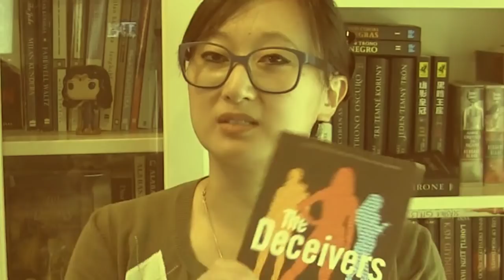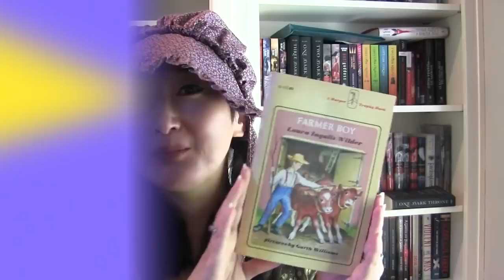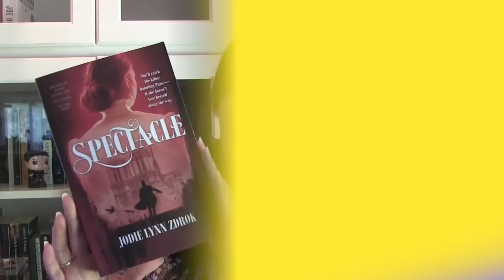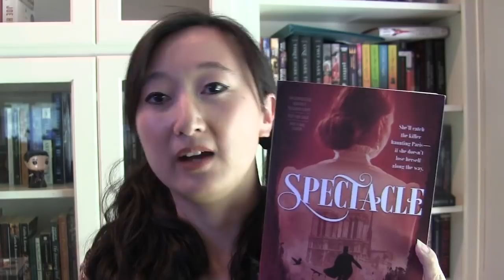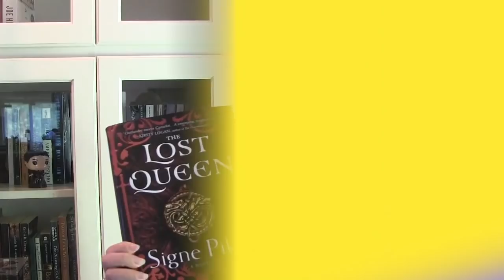BEST HISTORICAL BOOKS 🗝 | Kendare Blake Recommends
Grab your bonnets and prepare to head back in time, because Kendare Blake is back with some more epic book recommendations! Nothing provides an escape like a story set during simpler times (or, you know, surprisingly dangerous times), and Kendare has both classics and some others that you really should have heard of.

Join the Year of Epic Reads!

What sort of books do you want recommended? Let us know!